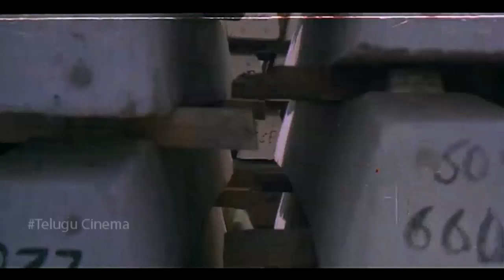Anandraj & Murali Mohan Action Scene || Gang Leader Telugu Movie || Super South Telugu